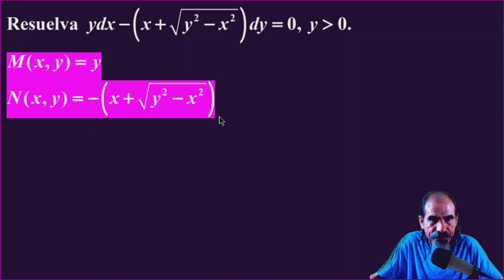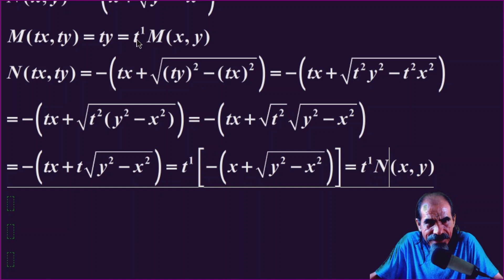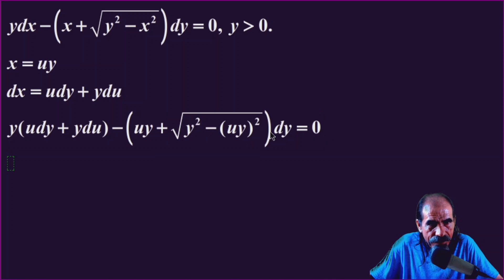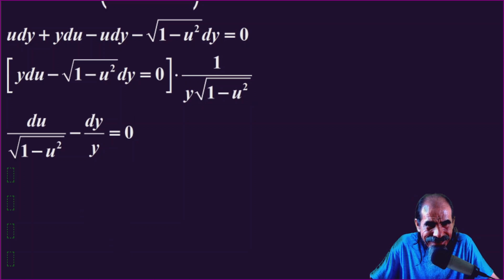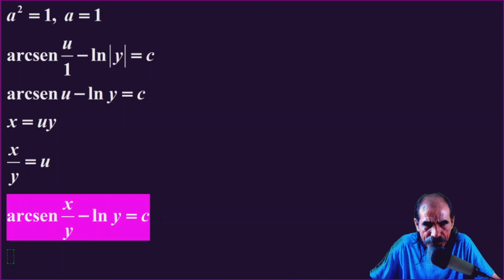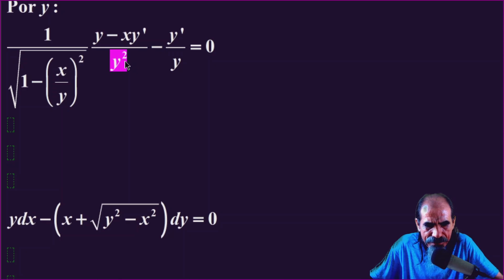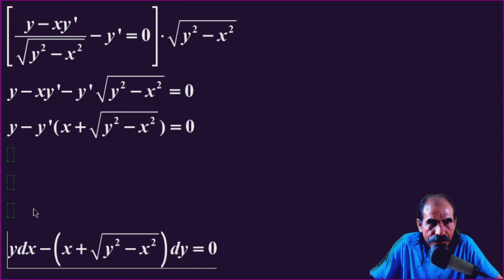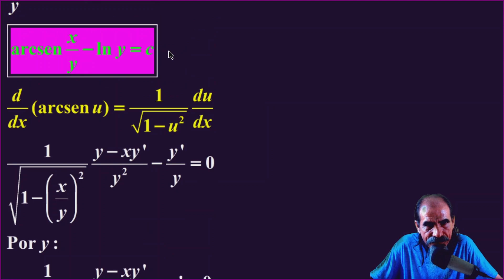Ecuaciones Diferenciales Homogeneas Clase 12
Ecuaciones Diferenciales Ordinarias de Primer Orden Homogéneas. Resuelva ydx − (x + √(y² − x²))dy = 0, y es mayor que 0.